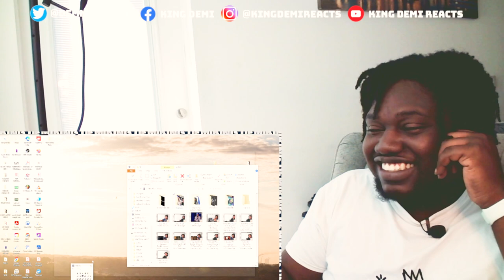REACTING TO: Georgia vs Spain Full Game Highlights | FIBA Basketball World Cup 2023 Qualifiers